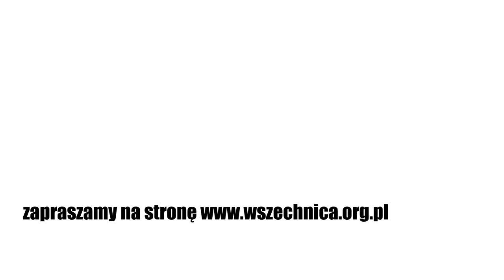Wieś polska 1918-2018 - W poszukiwaniu źródeł teraźniejszości - prof. dr hab. Maria Halamska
W rozmowie z Justyną Duriasz-Bułhak z Fundacji Wspomagania Wsi pani profesor Maria Halamska opowiada o ostatniej swojej książce podsumowującej cykl jaki IRWiR przygotował z okazji stulecia odzyskania niepodległości - Ciągłość i zmiana; Wieś polska 1918 – 2018, IRWiR PAN 2021. 5 marca 2021 [1h 4 min]

Książka „W poszukiwaniu źródeł teraźniejszości” jest próbą dowartościowania środowiska wiejskiego i jego wpływu na to jakim krajem jest Polska i czym my sami jesteśmy. Jeszcze sto lat temu środowisko wiejskie stanowiło ponad 70% wszystkich mieszkańców Polski. Mimo późniejszych zmian kulturowych i społecznych w dalszym ciągu jesteśmy kształtowani przez wieś.

Przez już ponad sto lat od odzyskania niepodległości wieś przeszła drogę od wsi rolniczej, związanej z ziemią, do wsi zurbanizowanej, którą zasiedlają nowi mieszkańcy. Jest to droga pełna konfliktów, przemian ustrojowych i gospodarczych. Proces ten nie zatrzymuje się ani na chwilę. Możemy więc mówić, że: Wieś staje się.

prof. dr hab. Maria Halamska - socjolog wsi, jak sama mówi przez 50 lat związana z Instytutem Rozwoju Wsi i Rolnictwa PAN. Autorka wielu ważnych publikacji dotyczących zmian w środowisku wiejskim w ostatnich kilkudziesięciu latach.  ("W poszukiwaniu źródeł teraźniejszości" Ciągłość i zmiana; Wieś polska 1918 – 2018, IRWiR PAN 2021)